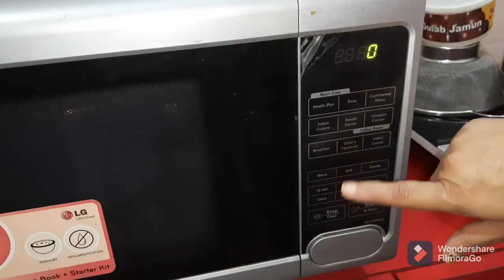Homemade Soft and Spongy Gujarati Dhokla Recipe| How to make dhokla recipe at home | Modi da dhokla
Today, I am going to share " Soft and Spongy Gujarati Dhokla" recipe with you.

Ingredients

Besan
Suji
Haldi
Namak
Sugar
Black mustard
oil
Grated ginger
Lemon
Green chillies
Curry leaves
Baking powder
Curd
Eno

If you are new to my channel, please subscribe to my channel for more such videos and hit the bell icon to get notified, and if you liked this video then please don't forget to like and share this video.

Thanks
Bibha